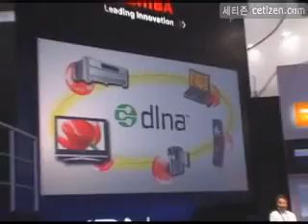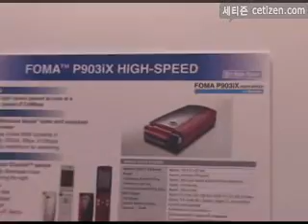ITU Telecom 2006 NEC & Panasonic 부스